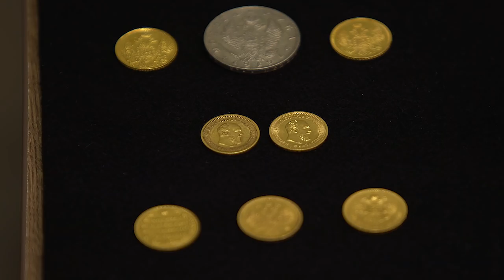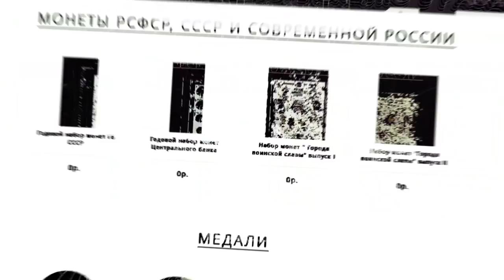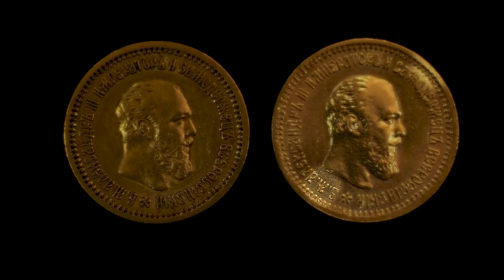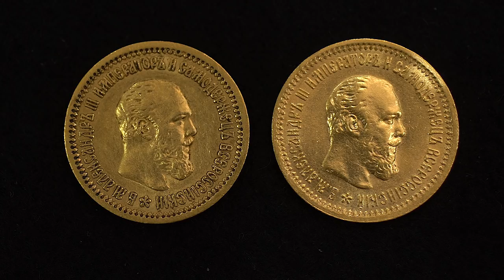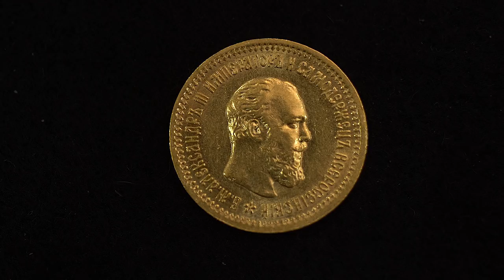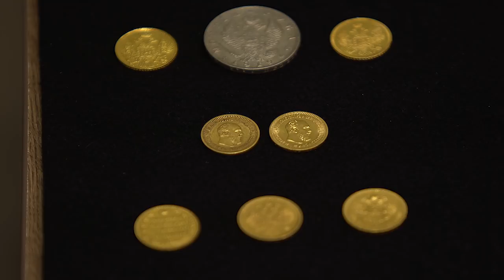Аверс золотых монет периода правления Александра III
В этом ролике Дмитрий Юрьевич рассказывает про некоторые особенности аверса монет периода правления Александра Третьего и подчеркивает нюансы влияющие на стоимость этих монет.